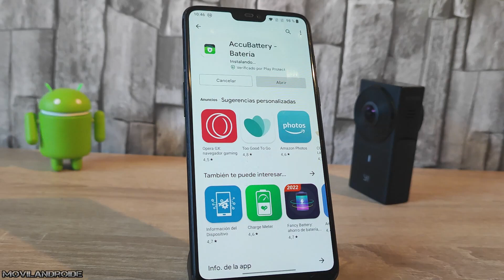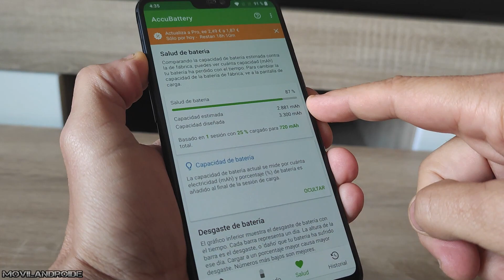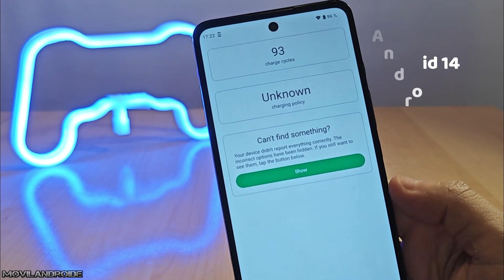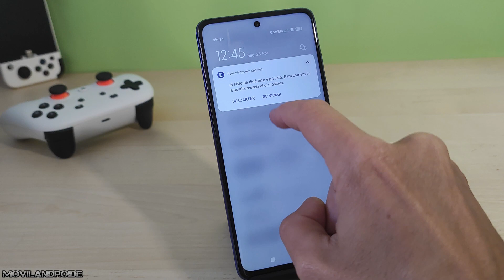Nueva Función Exclusiva de Android 14 que YA puedes probar en tu teléfono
Android 14 trae algunas novedades referentes a la vida útil que tiene la batería de nuestro dispositivo. Podremos saber el estado de la batería y que nivel de degradación tiene.